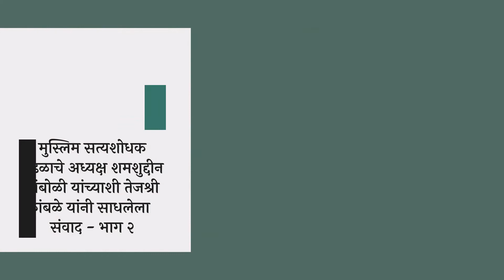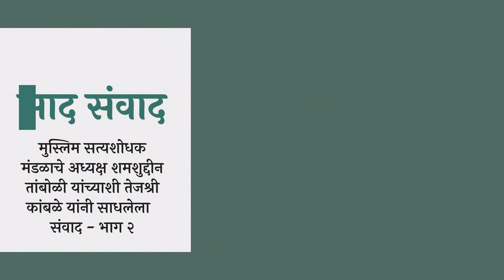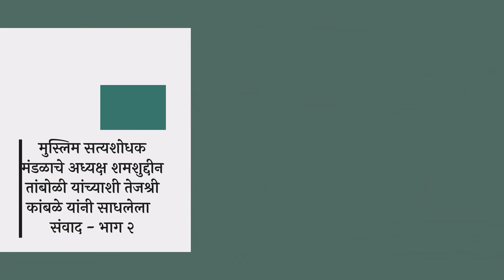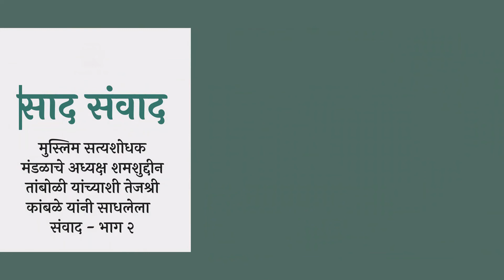Saad Sanwad - Shamshuddin Tamboli - Part 2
साद_संवाद या कार्यक्रमाच्या प्रसारित करण्यात आलेल्या या भागात ऐका, मुस्लिम सत्यशोधक मंडळाचे अध्यक्ष शमशुद्दीन तांबोळी यांच्याशी तेजश्री कांबळे यांनी साधलेला संवाद - भाग २

(प्रथम प्रसारण - गुरुवार, दिनांक १८ नोव्हेंबर २०२१ रोजी सकाळी ११ वाजता आकाशवाणीच्या पुणे 'अ' केंद्रावरून. (३७८ अंश ७.८ मीटर्स अर्थात मध्यम लहरी ७९२ किलो हर्टझ्  ।  डीआरएम - ७८३ किलो हर्टझ्))

आकाशवाणी पुणे केंद्राचे सर्व कार्यक्रम लाईव्ह स्ट्रीमिंगवर ऐकण्यासाठी आजच डाउनलोड करा, News On Air हे मोबाईल ऍप्लिकेशन.